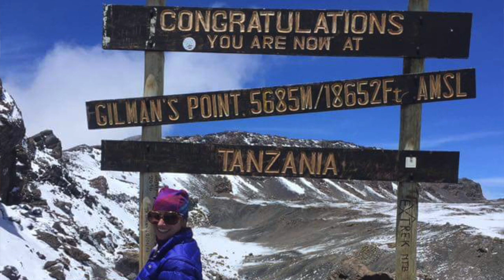Cana Guernsey Interview Aug 2018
This video is with Cana Guernsey Interview Aug 2018. Cana and I met in 2017 at the Wahls Seminar and remained connected. This year at th Seminar Cana and I found a few minutes to reconnect. Cana's MS journey is inspirational. From one very low point to a very high point both physically and emotionally! Join us and hear, once again how that famous TedTalk by Dr. Terry Wahls - changed yet another life.